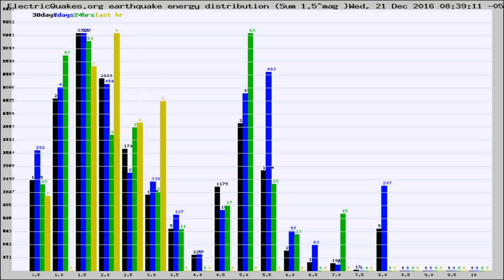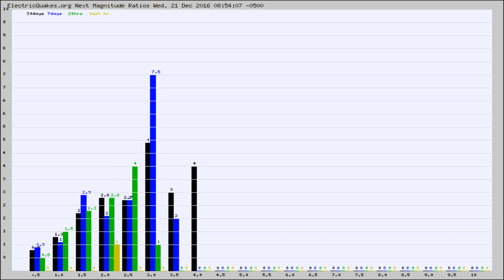Todays_Hourly_World_Earthquake_Statistics_from_ElectricQuakes.org_12-21-16+09:02:01